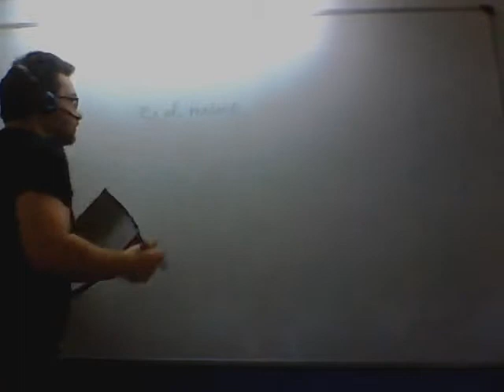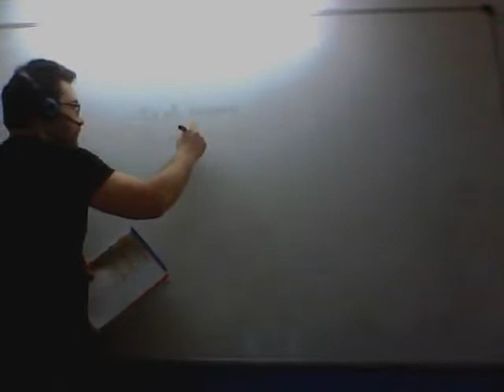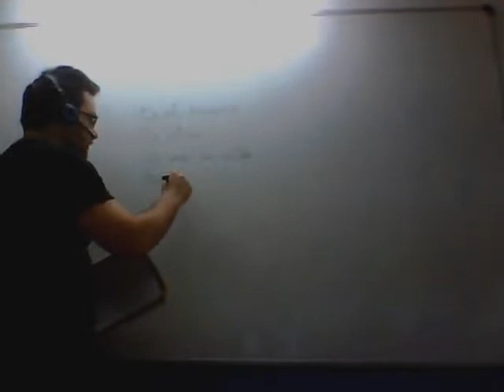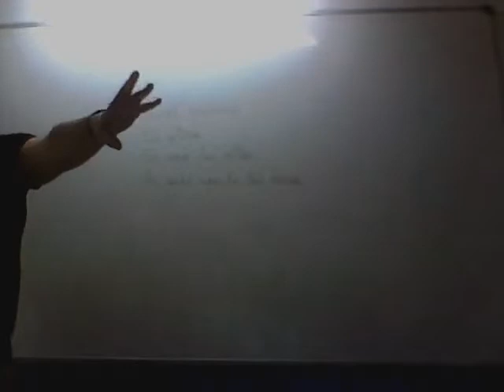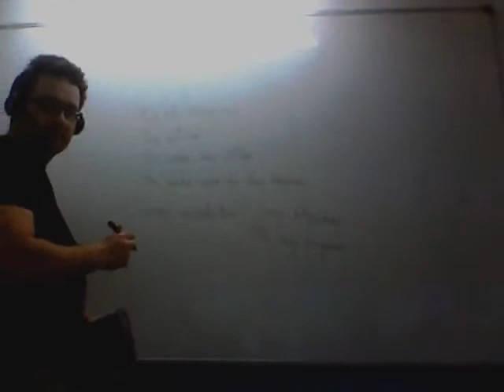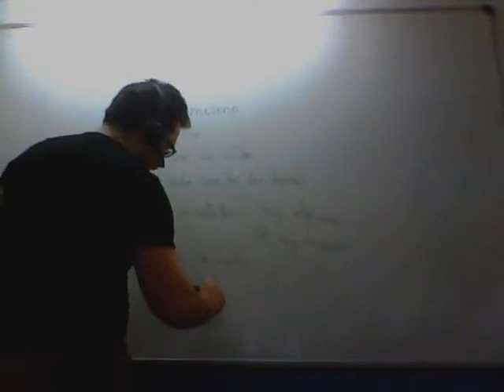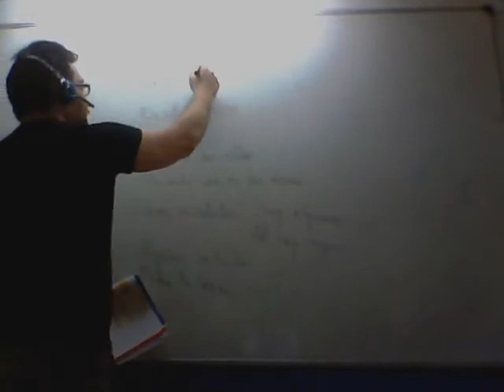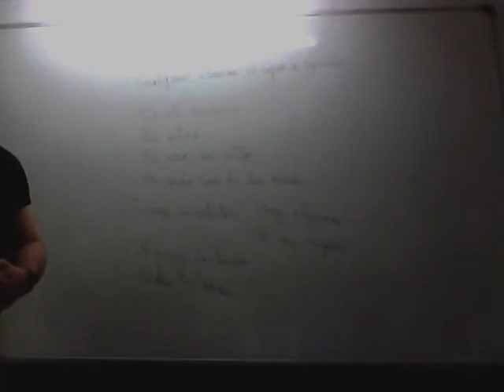Determinantes indefinidos de identidad Lengua 1º ESO Academia Usero en Estepona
Los determinantes indefinidos: por estos me preguntan bastante y a algunos alumnos les cuesta reconocerlos porque son, eso, indefinidos.  Pero en su indefinición está su belleza.